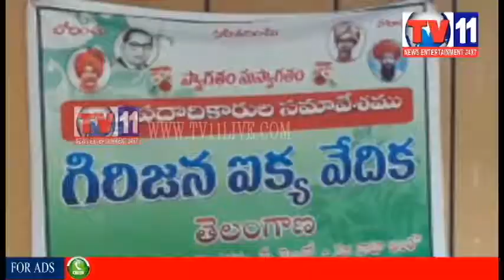GIRIJANA AIKHYA VEDIKA TELANGANA STATE TV11 NEWS 18TH AUG 2017